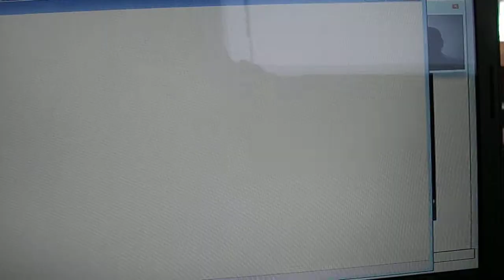Training Teachers on Aview at CUIET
I have arranged an online training programme for teachers of Calicut University Institute of Engineering Technology, Kohinoor, Thenjipalam. University of Calicut is going high tech now. Teachers can indulge themselves in off classroom off campus classes as an adjunct to their regular hours. We used the Aview Platform. Most teachers participated in it with great enthusiasm. It's been decided to continue this training programme.